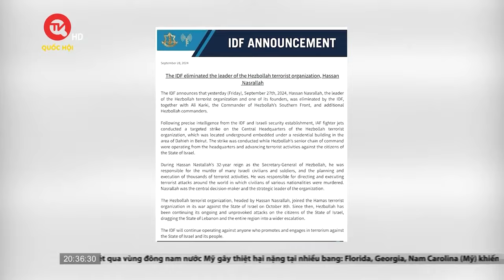Thủ lĩnh phong trào Hezbollah thiệt mạng, căng thẳng với Israel tiếp tục leo thang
Truyền hình Quốc hội Việt Nam | Xung đột giữa Israel và phong trào Hezbollah tại Lebanon tiếp tục ghi nhận những diễn biến mới. Quân đội Israel hôm nay tuyên bố thủ lĩnh phong trào Hezbollah tại Lebanon, Hassan Nasrallah đã thiệt mạng trong vụ không kích vào khu vực ngoại ô Beirut 1 ngày trước đó. Cách đây ít phút, Hezbollah đã đưa ra xác nhận chính thức về cái chết của thủ lĩnh phong trào này trong vụ không kích. Đây được coi là bước leo thang mới, có thể đẩy căng thẳng gia tăng trong khu vực.